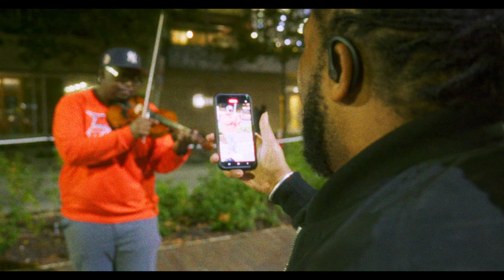An Evening in Artscape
A week ago, my friends and I went down at Artscape to soak in the artistic side of Baltimore. Later that night, my buddy Khalil decided to play his violin as the crowd was settling down. As he continued playing, more passerbys took note of his craft and joined into the fun.

In a way, this was my practice on blocking a scene. I started with Khalil performing by himself with no one but Christine rooting for him, and then kept filming as the crowd got bigger over the course of the film. I'm happy that I was able to capture all 10 minutes of everyone simply vibing in a relaxed Friday evening in one long take; I felt I was able to tell a competent story whilst capturing the authenticity of the moment.The best part about making this short film is that this was the last thing I shot at Artscape before we all went home.

This wouldn't have been possible without Khalil and Christine, as well as everyone who decided to swing by and enjoy the music. If there was any way to capture the spirit of Artscape, it's this.

Apologies for the scuffed audio in some bits of the film. I underestimated how powerful a Rode Shotgun Mic can be up close, but I hope the audio was adequate enough for most of it

Shot, edited, and directed by Miguel Almario
Starring Khalil Campbell and Christine Nguyen

Filmed with Panasonic Lumix S5 with Panasonic lenses
Edited using DaVinci Resolve 18.6
Super 16mm film emulation by Dehancer Pro
An Arsonistic Production